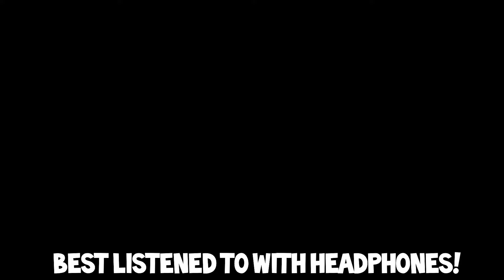If Dokkan Music was in Dragon Ball - STR LR Super Saiyan Gohan (Broly vs. Gohan, Goten, and Trunks)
I actually very much enjoyed making this one, if not solely for the part at--

watch the whole video dummy, you'll know which part I'm talking about lol

Thanks again for being patient with my random hiatuses, hoping to keep consistent (enough) here for y'all. Now keep that content flowing Dokkan! Hope to get part 2 to the Saiyan Saga video along with part 2 of the Tournament of Power video with AGL Jiren's OST

List of OSTs in order:

INT LR Legendary Super Saiyan Broly Intro - 0:51

Worldwide 2024 Part 2 Summon - 2:05

PHY SSJ Trunks & SSJ Goten Active Skill - 3:57

AGL LR Ultimate Gohan Intro - 5:31

TEQ LR SSJ Broly & SSJ Trunks Active Skill - 6:28

INT LR Legendary Super Saiyan Broly Active Skill - 7:09

STR LR Super Saiyan Gohan Teen Standby Skill - 9:01

TEQ LR Power Awakening Piccolo Intro (lol) - 11:18

TEQ Yajirobe Active Skill - 11:26

INT LR Legendary Super Saiyan Broly Revival - 12:03

STR LR Super Saiyan Gohan Teen Finish Skill 1/STR LR Family Kamehameha - 13:52

just press the red button do I really have to put a link here

who reads descriptions anymore nerd